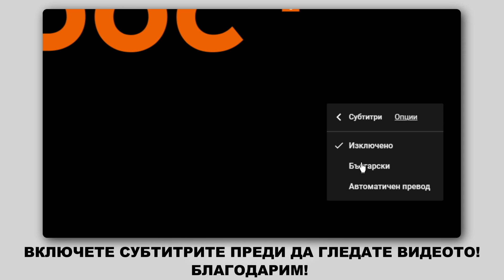Как да сменим переден спирачни дискове на OPEL ZAFIRA-B 2 (A05) [ИНСТРУКЦИЯ AUTODOC]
Как да сменим переден спирачни дискове на OPEL ZAFIRA-B 2 (A05) 1.8 Компактен ван 2004–2011 [ИНСТРУКЦИЯ AUTODOC]

Спирачни дискове на автомобилите OPEL Astra H Van (L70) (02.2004–10.2010) / OPEL Meriva B (S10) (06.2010–) / OPEL Astra H Caravan (A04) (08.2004–05.2014) / VAUXHALL Insignia Mk1 (A) Hatchback (G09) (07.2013–05.2017) / VAUXHALL Astra Mk5 (H) Estate (A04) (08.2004–10.2012) рябва да се сменя, обикновено, по една и съща процедура. Обаче, може да има леки различия поради специфичните особености на дизайна на автомобила.

🔝 ТОП марки, които произвеждат спирачни дискове: RIDEX; STARK; A.B.S.; BOSCH; FEBI BILSTEIN.

Всички видео и PDF уроци за смяна на части на OPEL ZAFIRA-B 2: сваляне и гледане в AUTODOC CLUB

🛠️ Инструментите, които са нужни, за да смените переден спирачни дискове :
- телена четка
- спрей за почистване на спирачни апарати
- грес против скърцане на спирачки
- медна грес
- HEX накрайник № H7
- дълга ударна вложка №17
- инструмент за прибиране на спирачни цилиндри
- тресчотка
- динамометричен ключ